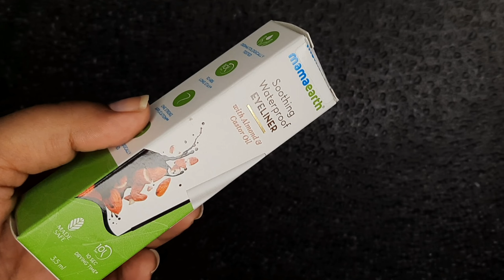Mamaearth Eyeliner Review | Demo | Waterproof Test | How To Grow Eyebrows Faster And Thicker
Shruti Mishra
Xoxo

Shruti Mishra
ShrutiMishra